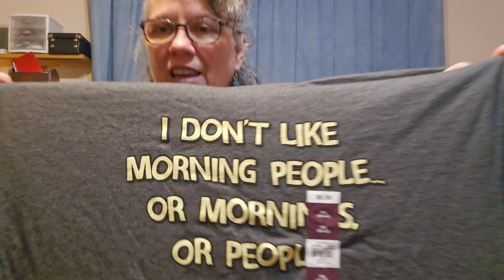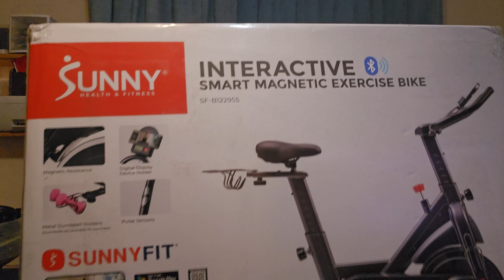Clearance Finds -July 2024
I'm sharing with you all the items I found on clearance last month. I hope you all enjoy watching! Be BLESSED!